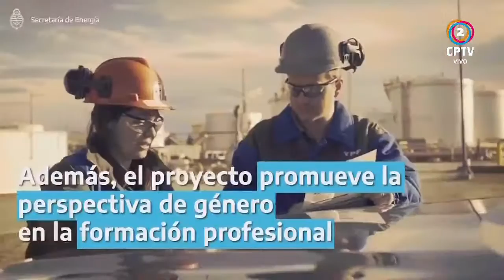📍 Se Presentó el proyecto de ley de promoción de inversiones hidrocarburíferas